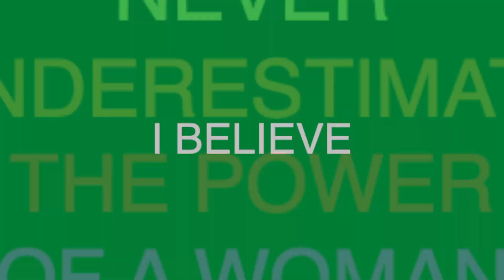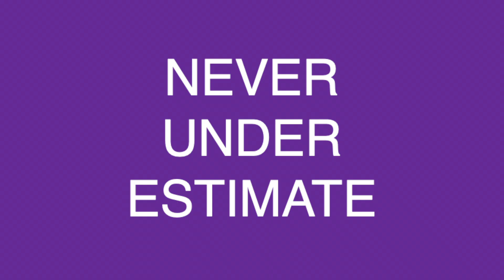Power of a Woman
Inspired by the women in my life who shaped who I am - and working with some of the most extraordinary, principled women anyone would be privileged to know - I recorded this decades ago. Its message is more true now than ever: Never underestimate the power of a woman.

KEITH DALE GORDON is a New York based writer, composer, lyricist who writes musical theater, commercial jingles, award shows, and sales videos.  He was a writer at the Johnny Mercer Writers Colony at Goodspeed Opera House, as well as a Writer In Residence at CAP 21 Musical Theatre Conservatory & Theatre Company and The O'Neill Theatre Center.

His theater work has been featured at The O’Neill Musical Theater Conference, The Santa Fe Musical Theatre Festival, The Momentum Festival at the City Theater of Pittsburgh, the New York Musical Theater Festival (Director’s Choice Award Winner), the TRU Festival in NYC (Best of Festival Award Winner), and Stages in Chicago.

THEATER:
Keith has written music and lyrics for the musical SAINT HEAVEN, with book by Martin Casella (Village Theatre, Seattle; Stamford Center for the Performing Arts Rich Forum–featuring Montego Glover, Darren Ritchie, and Chuck Cooper; NYMF–Director’s Choice; TRU New Musicals Festival–Best of Festival; Stages Chicago).

THE WEDDING NIGHT, with book by Jana Hejduková, music by Stephen Coleman, and lyrics by Keith, was selected as Pick of the Fringe in The Hollywood Fringe Festival and nominated for Outstanding Songwriting.

SADAKO & FLOYD, with book, music, and lyrics by Keith, was developed at the Johnny Mercer Colony at Goodspeed and CAP 21 Musical Theatre Conservatory & Theatre Company.

Keith has written music & lyrics for GIRL POWERS, with playwright Michele Aldin Kushner (Santa Fe Musical Theatre Festival; Dixon Place Festival).

He has also written the music for THE SHADOW SPARROW, with book by Anton Dudley and lyrics by Charlie Sohne (O'Neill National Musical Theater Conference; City Theater of Pittsburgh's Momentum Festival).

Keith is writing music & lyrics for MARY MODERN, with book by Martin Casella, based on the novel by Camille DeAngelis.